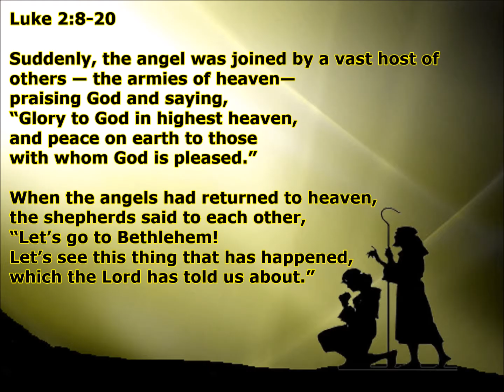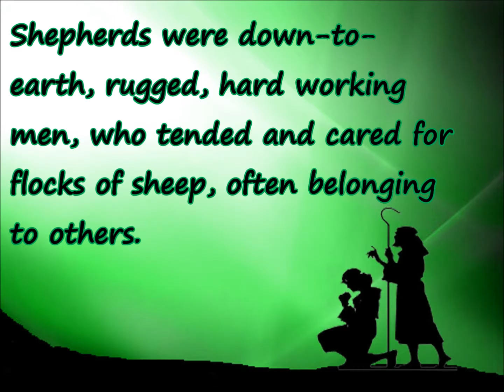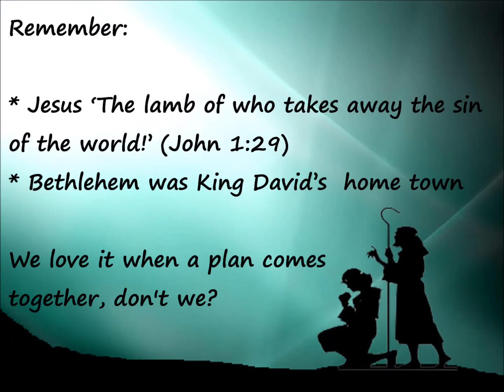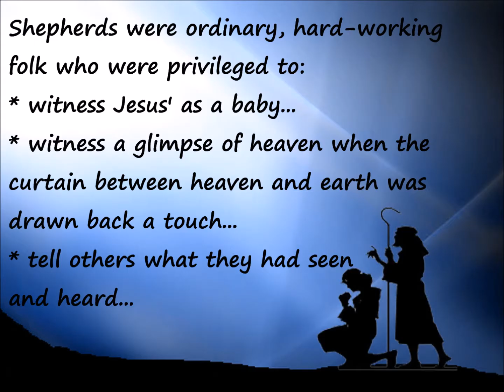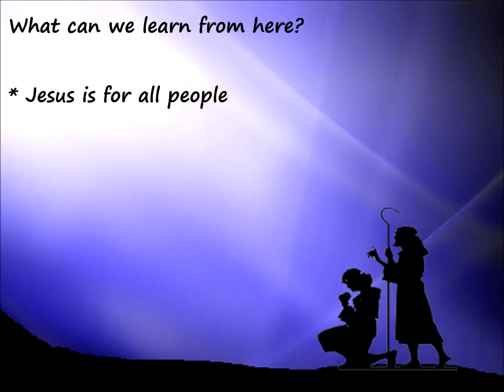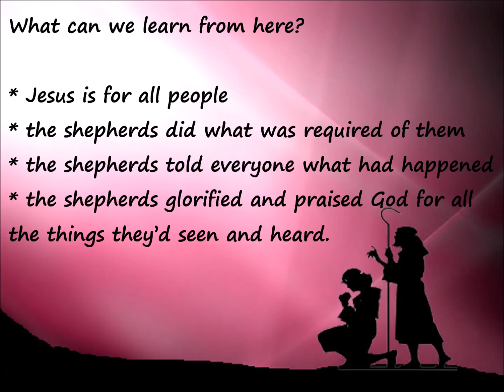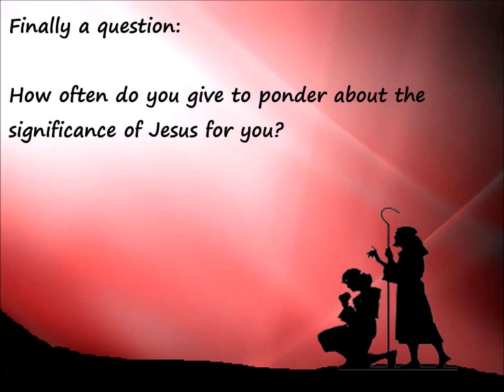Whats It All About Alphy - Christmas Consequences 10 - The Shepherds